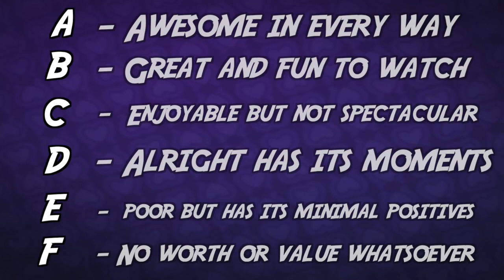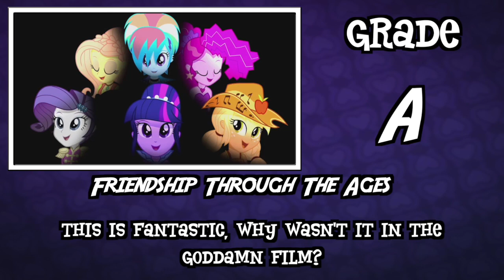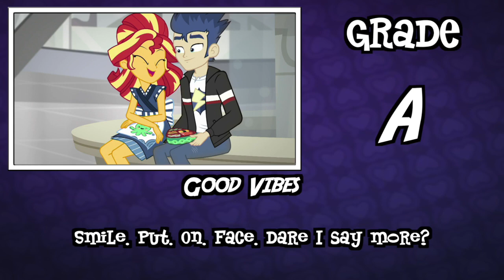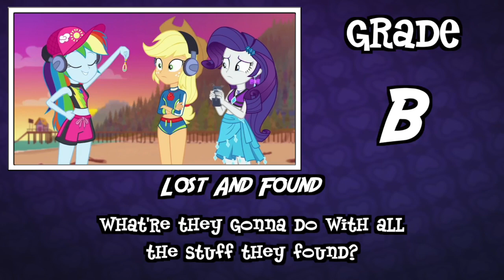Every Equestria Girls Short SO FAR In 10 Words Or Less!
Reviewing and analysing 58 individual Equestria Girls shorts in one go seemed time consuming, so why not take a tried and tested format to the three-minute clips to get through it quicker? Makes sense!

FOLLOW ON TWITTER: @CCNetworkYT